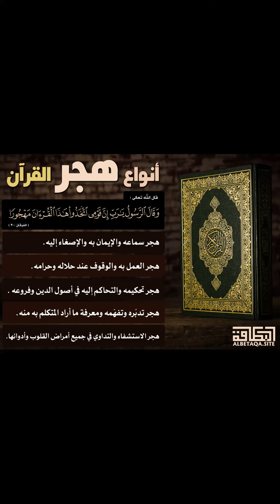ما أهم دعاء الآن عليك أن تدعو به وكان النبي صلى الله عليه وسلم يكثر من الدعاء به.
قَالَ اللَّهُ تَعَالَى: ﴿رَبَّنَا لَا تُزِغْ قُلُوبَنَا بَعْدَ إِذْ هَدَيْتَنَا وَهَبْ لَنَا مِنْ لَدُنْكَ رَحْمَةً إِنَّكَ أَنْتَ الْوَهَّابُ﴾[1].

دعاءٌ يحتاج إليه كل مسلم في كل لحظة حتى يلقى ربه، مهما كان صالحًا نقيًّا، ومهما كان برًا تقيًّا؛ لأن القلوب تتقلب؛ كما قَالَ الشَّاعِرُ:

قَدْ سُمِّيَ الْقَلْبُ قَلْبًا مِنْ تَقَلُّبِهِ *** فَاحْذَرْ عَلَى الْقَلْبِ مِنْ قَلْبٍ وَتَحْوِيلِ

ولأن الأعمال بالخواتيم، ولا يدري العبد بماذا يُختَمُ له؟

ولخطورة هذا الأمر وأهميته كان المعصوم صَلَّى اللَّهُ عَلَيْهِ وَسَلَّمَ، يكثر من الدعاء بالثبات على الدين.

فعَنْ أَنَسٍ رَضِيَ اللَّهُ عَنْهُ، قَالَ: كَانَ رَسُولُ اللهِ صَلَّى اللَّهُ عَلَيْهِ وَسَلَّمَ يُكْثِرُ أَنْ يَقُولَ:

«يَا مُقَلِّبَ القُلُوبِ ثَبِّتْ قَلْبِي عَلَى دِينِكَ، فَقُلْتُ: يَا رَسُولَ اللهِ، آمَنَّا بِكَ وَبِمَا جِئْتَ بِهِ فَهَلْ تَخَافُ عَلَيْنَا؟ قَالَ: نَعَمْ، إِنَّ القُلُوبَ بَيْنَ أُصْبُعَيْنِ مِنْ أَصَابِعِ اللهِ يُقَلِّبُهَا كَيْفَ يَشَاءُ»[ رواه أحمد ].

وَعَنْ عَائِشَةَ رَضِيَ اللَّهُ عَنْهَا، قَالَتْ: دَعَوَاتٌ كَانَ رَسُولُ اللهِ صَلَّى اللهُ عَلَيْهِ وَسَلَّمَ، يُكْثِرُ أَنْ يَدْعُوَ بِهَا:

«يَا مُقَلِّبَ الْقُلُوبِ ثَبِّتْ قَلْبِي عَلَى دِينِكَ"، قَالَتْ: فَقُلْتُ: يَا رَسُولَ اللهِ، إِنَّكَ تُكْثِرُ تَدْعُو بِهَذَا الدُّعَاءِ، فَقَالَ: «إِنَّ قَلْبَ الْآدَمِيِّ بَيْنَ أُصْبُعَيْنِ مِنْ أَصَابِعِ اللهِ عَزَّ وَجَلَّ، فَإِذَا شَاءَ أَزَاغَهُ، وَإِذَا شَاءَ أَقَامَهُ»[ رواه أحمد ].